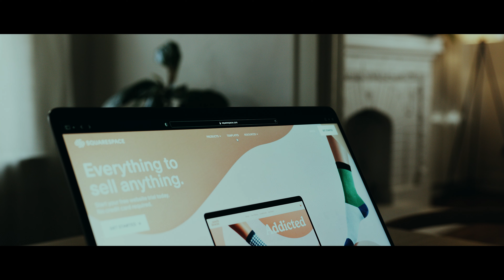I built a camera dolly at home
I needed the ability to move the camera in my short films, so I built a camera dolly at home for less than $100!

My Gear:
The camera I recommend to everyone!
Vlog camera (youtube camera)
Portrait lens
Vlog lens
Tube lights
Moment ND Filter